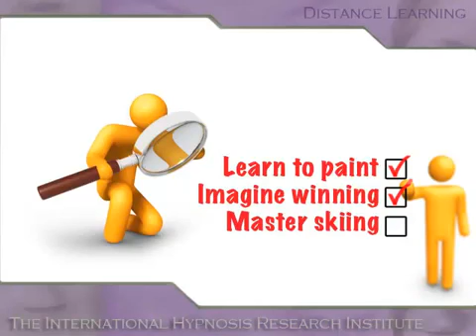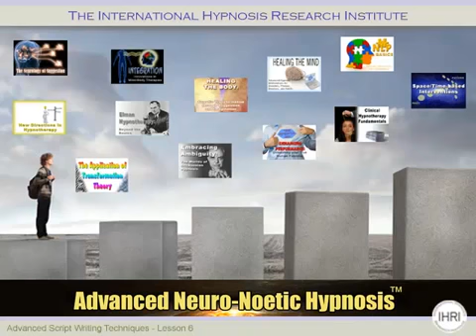Becoming a master learner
I look at learning as a matter of content and process. The former involves the subject that you want to master. For instance, it could be learning a language, higher level mathematics, how to cook like a master chef, or even how to improve your golf swing. This subject matter is what I call content or substance.

More important is the process of learning. Actually, if you think about it, most of your many years of education are spent on helping you master the process of learning new content. This is especially true as other than the basics of your primary language, most of what you learn is going to become expanded upon or even become obsolete sometime during your lifetime. Therefore, your focus should be on becoming a master learner rather than overly focusing on the content.

In order to become a master learner, you must realize the how the brain perceives its environment. Add to this how the brain encodes information. This is another way of saying how the brain develops meaning. And, lastly you must learn how to recall your skills and information when required. By enhancing your ability regarding all three tasks, you can clearly become a masterful learner.